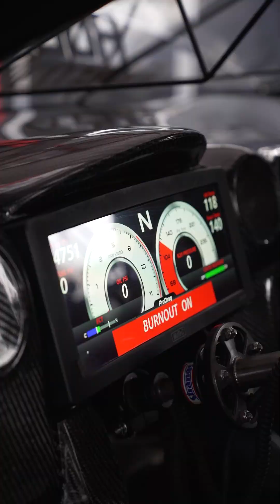Who cooks the best food at the track?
@instafarmboy makes sure the team is eating right in between rounds of @macbros7 racing his 6 second gtr 🍽️🚀 Find out what’s stock on kimbo, where the team sleeps, and what rating the food gets 🍴🛏️🏎️